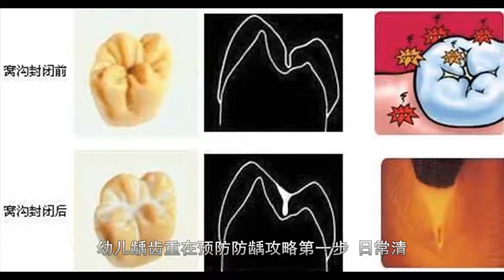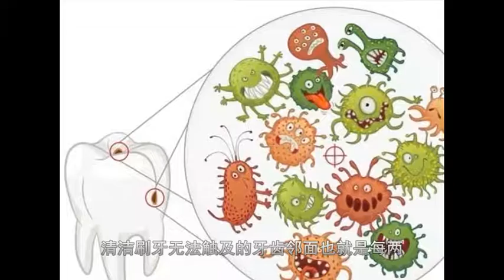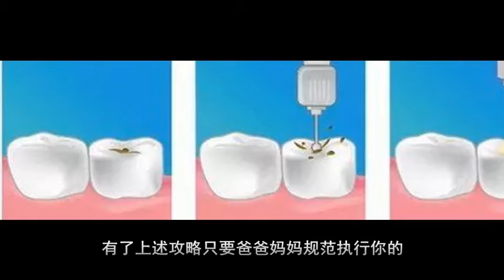北京大学医院发布史上最全面的幼儿防龋全攻略